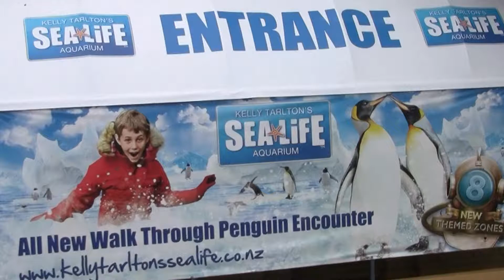Penguins in New Zealand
Kelly Tarlton's Sea Life Aquarium in Auckland New Zealand. Really really cool place!